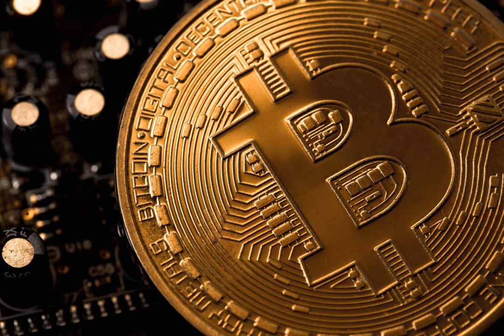[REWRITE] Science Fiction vs. Reality: Bitcoin mit Jasper